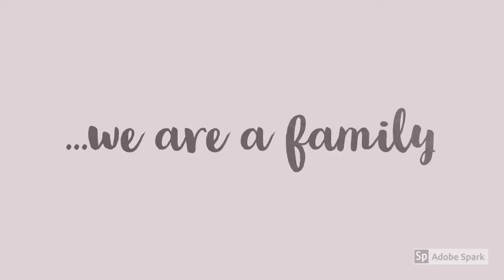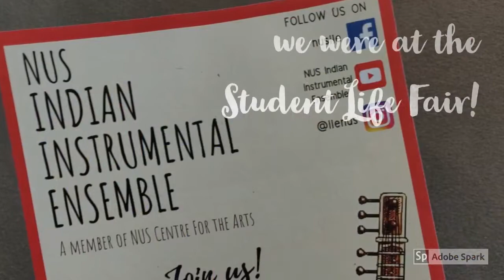Join us! NUS Indian Instrument Ensemble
The National University of Singapore Indian Instrumental Ensemble (NUS IIE), a member of the NUS Centre For the Arts, comprises students and alumni from various NUS faculties who share a passion for Indian classical music. Our ensemble comprises of five main sections - Veena, Sitar, Violin, Tabla and Vocals. In addition to these, we have members proficient in the Flute, Mandolin and Mridangam. When you join us, you are part of more than just a band, you are part of the IIE family.